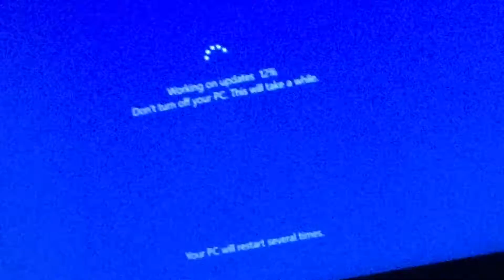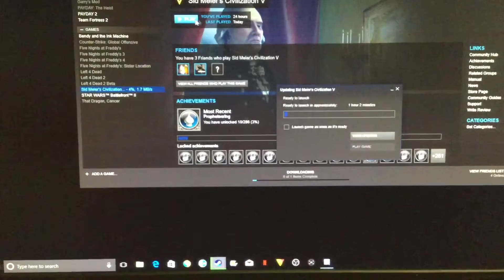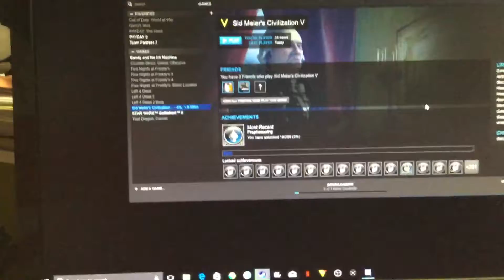EPIC QUAD RIDING SPREE!!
Time to get a little muddy!!!